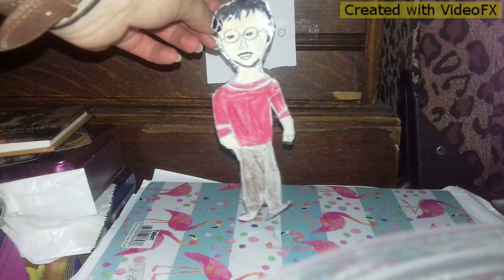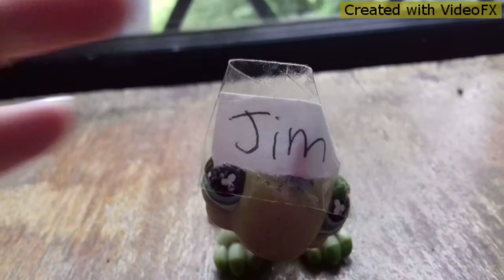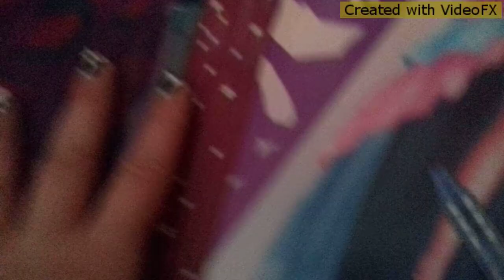Lps radio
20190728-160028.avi